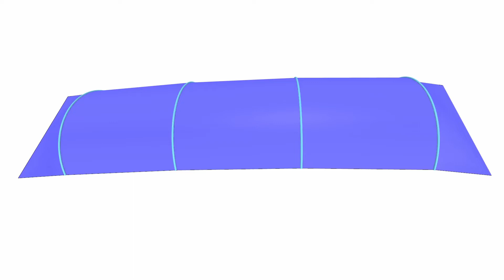[FR] CP 001171 | Membránová střecha tenisového kurtu v Belin-Béliet, Francie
Tenisový klub v obci Belin-Béliet (departament Gironde), založený v roce 1976, má od července 2019 zbrusu nový krytý tenisový kurt. Tento projekt bylo možno realizovat díky dotaci Francouzské tenisové federace a také finanční podpoře obce.

Líbilo se vám video o zákaznickém projektu nebo se vám líbilo?